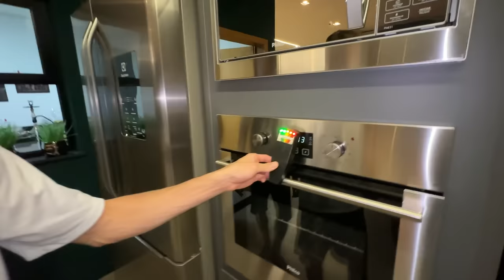TESTEI SE A CASA NOVA É ASSOMBRADA E DEU RUIM